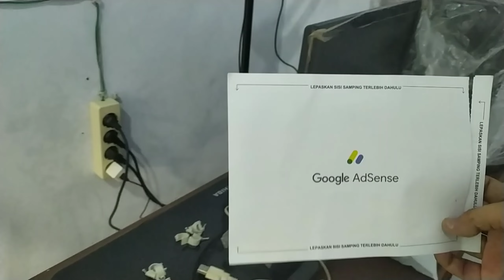FINALLY! I Have A STUDIO SET UP To Create My YOUTUBE CONTENT!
Device / cellphone used ► REDMI NOTE 7 LAVENDER
FaceCam ► JoviTech

FINALLY! I Have A STUDIO SET UP To Create My YOUTUBE CONTENT! Giat Everyday,